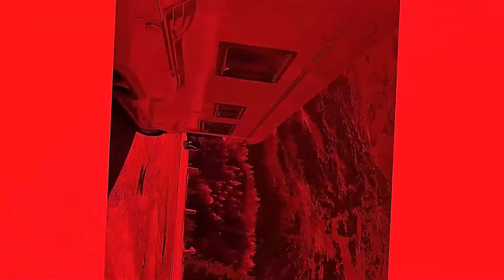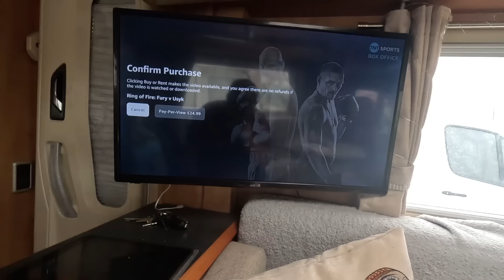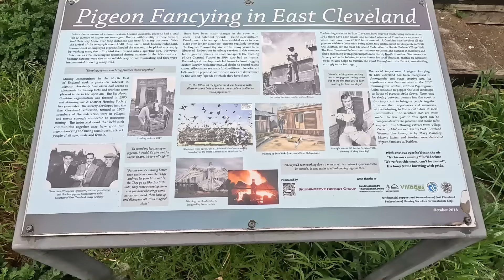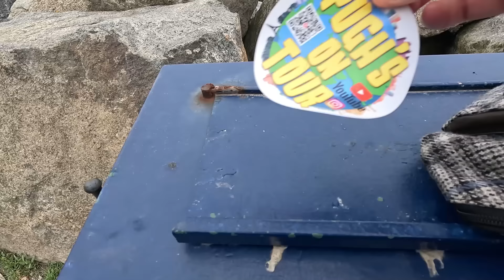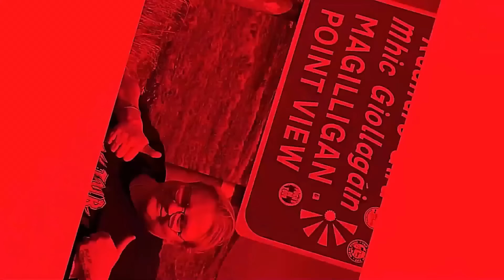NOT What We Expected In Cayton Bay Scarborough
Motorhome park up NOT What We Expected In Cayton Bay Scarborough